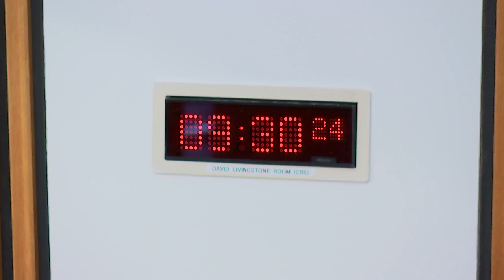Local Government, Housing and Planning Committee - 19 December 2023